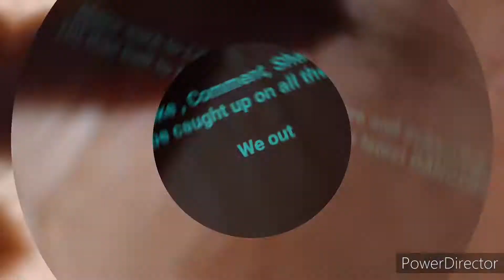THERE'S NO WAY THIS HAPPENED... | Jeezy613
DM me some new videos ideas if y'all want some new banger content. It's your boy Jeezy613.